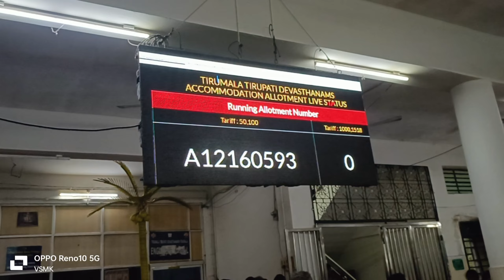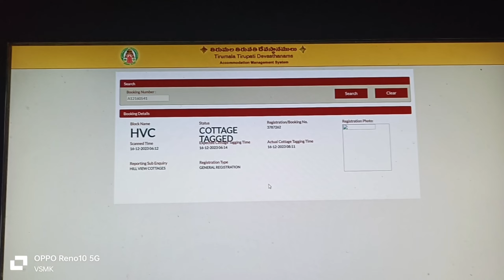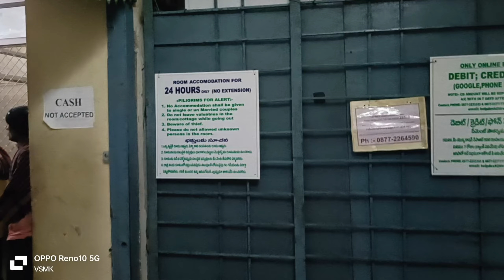తిరుమల లొ 50 రూపాయలకే రూం // Only 50 Rupees Rooms In Tirumala / Tirumala Rooms Booking Process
tirumala rooms,
tirumala room booking,
rooms in tirumala,
tirumala,
how to get rooms in tirumala offline,
how to get rooms in tirumala,
how to get rooms quickly in tirumala,
cro office tirumala room booking,
tirumala accommodation online booking,
tirumala room booking online booking telugu,
tirumala accommodation,
room booking in tirumala,
tirumala accommodation online booking process,
tirumala room booking telugu,
tirumala room booking process,
tirumala temple,
tirumala tirupati,
tirumala live,
tirumala news,
tirumala hills,
tirumala tirupati temple,
tirumala facts,
tirumala balaji,
modi in tirumala,
tirumala history,
venkateswara temple tirumala,
tirumala top video,
tirumala ghat road,
tirumala tirupati devasthanam,
tirumama,
modi tirumala visit,
tirumala latest news,
tirumala pilgrim rush,
tirumala accommodation,
inside tirumala tirupati.